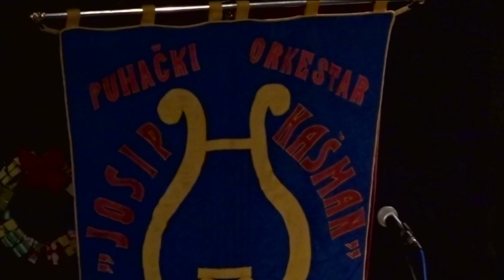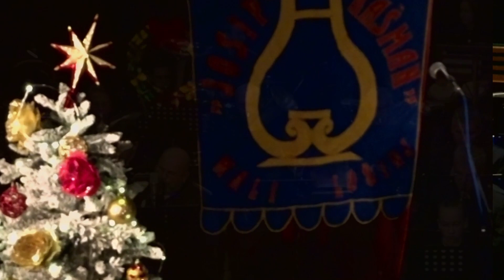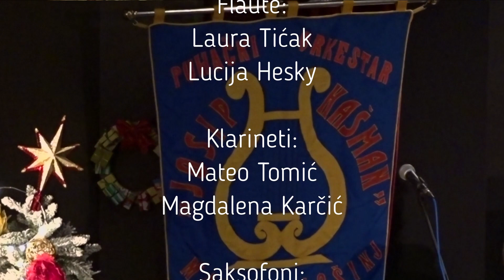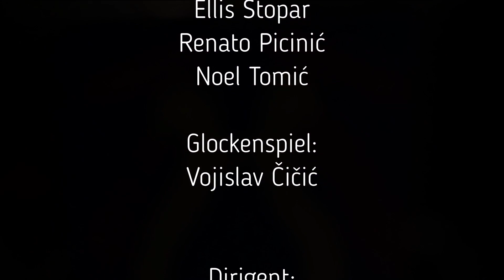Božićno - novogodišnji koncert puhačkog orkestra "Josip Kašman" 2020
Mali Lošinj, kino dvorana

PROGRAM:

1. Lošinju – V. Craglietto; arr. J. Smojver
2. Highlights from Jurassic Park – J. Williams; arr. J. Vinson
3. Don't Stop Me Now – F. Mercury; arr. M. Conaway
4. Total Toto – D. Paich, J. Porcaro, S. Lukather; arr. K. van der Woude
5. Mission: Impossible – L. Schifrin; arr. P. Lavender
6. Bad Guy – B. E. O'Connell, F. O'Connell; arr. J. Dawson
7. Deep Purple Medley – R. Blackmore, J. Lord, D. Coverdale, I. Paice, R. Glover, I. Gillan;
8. Jingle Bells Rhapsody – J. Pierpont; arr. H. L. Walter
9. Tritsch – Tratsch Polka – J. Strauss; arr. R. Beck
10. Radetzky Marsch – J. Strauss Vater; arr. H. Kliment

IZVOĐAČI:

Flaute: Laura Tićak, Lucija Hesky
Klarineti: Mateo Tomić, Magdalena Karčić
Saksofoni: Mario Jureković, Robert Malnar, Fjodor Stopar, Boris Franki Pahljina Hernandez, Marta Nikolić
Trube: Gabriel Pahljina Hernandez, Nikola Dragoslavić, Duje Borić, Ivano Negovetić, Mihael Toth
Tenori: Branko Rebrović, Vesna Ukalović
Bariton: Mario Hofmann
Tromboni: Roberto Cavedoni, Diego Stopar
Bas: Samuel Stopar
Bas gitara: Ana Stopar
Udaraljke: Steno Vidulić, Ellis Stopar, Renato Picinić, Noel Tomić
Glockenspiel: Vojislav Čičić

Dirigent: Davor Mužić

Kamera: Silvio Španjić
Zvuk: Đani Kuljanić i Silvio Španjić
Obrada videa i zvuka: Silvio Španjić

SPONZORI

Grad Mali Lošinj
Turistička zajednica grada Malog Lošinja
Jadranka Hoteli, Jadranka Kampovi i Jadranka Trgovina
Pučko otvoreno učilište Mali Lošinj
Lošinjska plovidba Turizam i Brodogradilište
Lučka Uprava Mali Lošinj
Kamenolom Brdo Kušć
Klesarstvo Cavedoni
Ured ovlaštenog inženjera građevinarstva – Mario Hofmann
Agencija Mediteran – Željko Šoša
Flavio Gropaiz
Lovačko društvo Halmac – Nerezine
Radio Jadranka – Radio Mali Lošinj
Pizzeria BULLDOG – Dražen Miličević
Lošinjske mažoretkinje i gđa Ljerka Janković